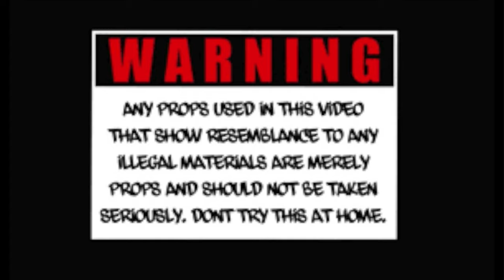TrapMoneyGu x Chopp Gee "Get To That Bag Today"(Official Music Video)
TrapmoneyGu Collabs with Chopp Gee t bring you "Get to the Bag Today"